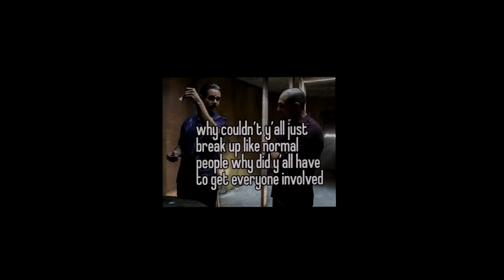MEP DUMP - JUL/AUG 22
girl where am i

01: ALEJANDRO
HOST: GagaMEPS
MEDIA: Better Call Saul
ART CRED: that-one-egomaniac, asdllkshfad, dittwipp, twinkle-art, krokonoko, twinkle-art, asdllkshfad, thenoman-sland, twinkle-art

02: INSTANT CRUSH
HOST: MagnoliaLoveMEPS
MEDIA: Transformers
ART CRED: auri3, beargguy2, g21limegreen, taishi0002, beargguy2, limaotanuki

03: FROOT
HOST: Summoner Studios
MEDIA: Valorant
ART CRED: artgeny, risslu_, _penxy

04: INSTANT CRUSH
HOST: MagnoliaLoveMEPS
ART CRED: clownplushie, that-one-egomaniac, twinkle-art, stiinken

05: HOW BAD CAN I BE
HOST: EditingRoyaleStudios
MEDIA: Half Life VR:AI
ART CRED: ellotiime, buttlerinaart, PunchHazard, zeldasoft, Veggieburger300, frogcrafted, hlvr-ai, brightgoat, hullowaan, Keropluvia

06: LUST FOR A VAMPYR
HOST: MagnoliaLoveMEPS + DiabolicDesiresStudios
ART CRED: clownplushie, ochitose_, daisanfar, daisanfar, dittwipp, Hengo19, Hengo19, krokonoko

08: HOT ROD
MEDIA: Transformers
ART CRED: glitteraffe-art, ordinarylawnmower, mogmogus, missjamiekaye, kokuzi, andernell, disformer, kira-kui-n, kira-kui-n, avoidghost, avoidghost

09: TRUE ROMANCE
ART CRED: asdllkshfad, asdllkshfad, twinkle-art, twinkle-art, twinkle-art

10: MELT
ART CRED: daisanfar, twinkle-art

im the worlds number one lacho truther